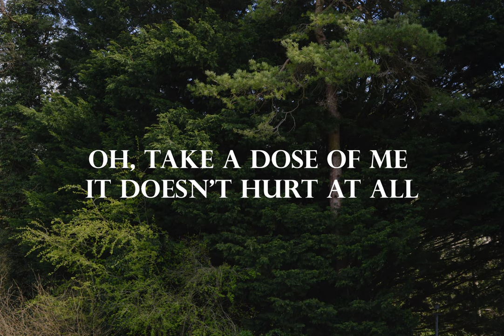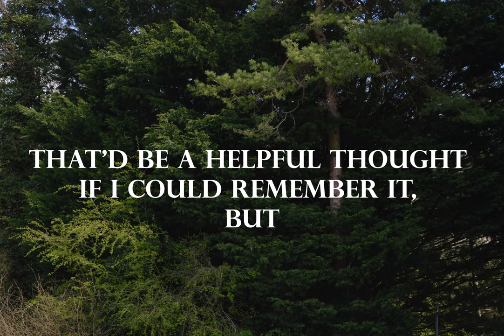Hozier - I Could Be Yours // lyrics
The background photo is my own.